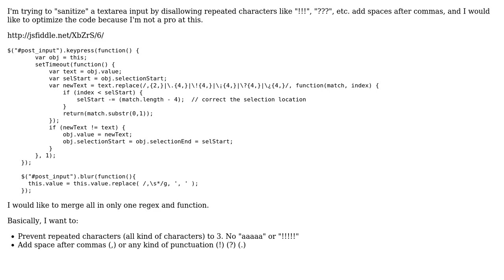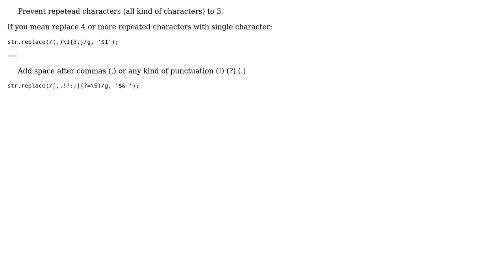Disallowing repeated characters and space after punctuation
With thanks & praise to God, and with thanks to the many people who have made this project possible! | Content (except music & images) licensed under CC BY-SA | Music | Images & others | With thanks to user Santiago user Qtax user Jamal and the Stack Exchange Network Trademarks are property of their respective owners. You are responsible for your own actions.